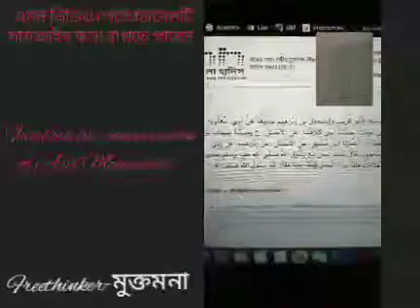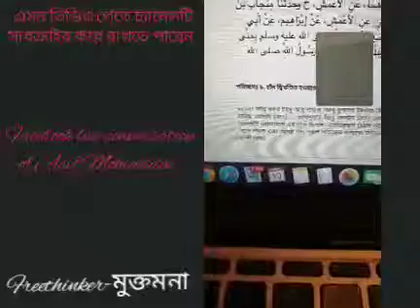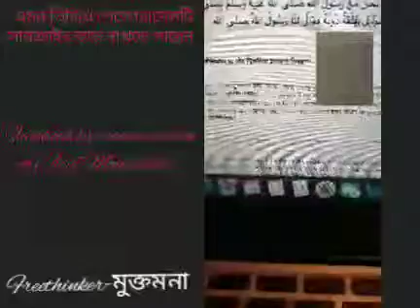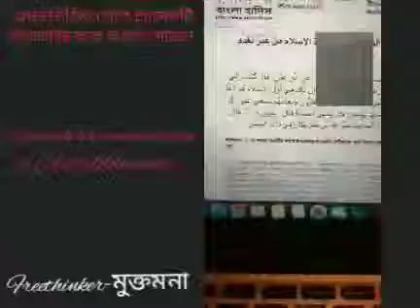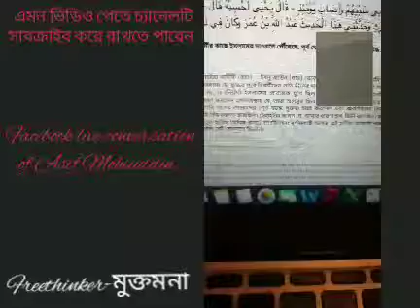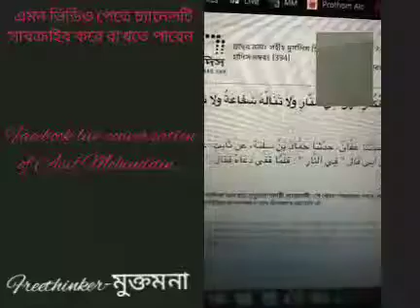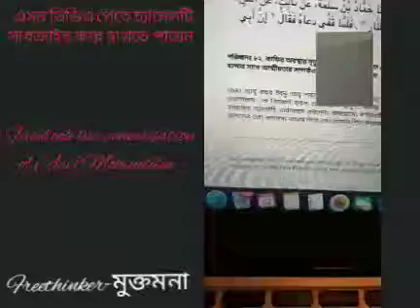Asif Mohiuddin, Facebook লাইভ অালোচনা